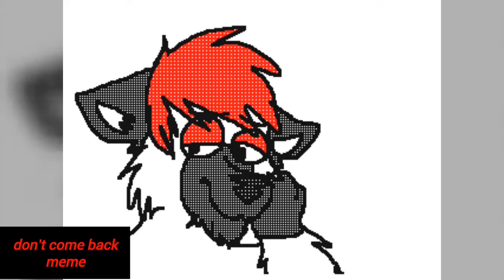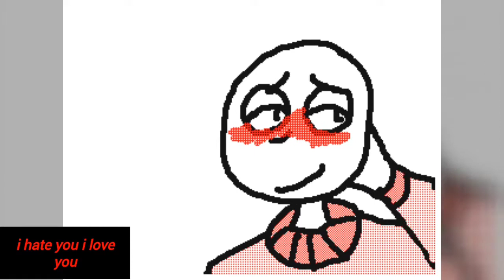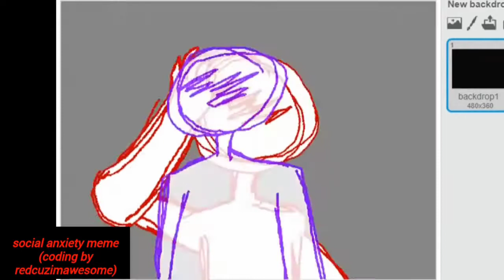flipnote dump + other things [reupload from 2018]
reuploaded due to a certain removed clip making me uncomfortable.

original video didn't have a finished description

anyway yeah here's this in fuckin 2022.

credits;

antoine levenant - street fighter [dubstep remix]
kira - dont come back here ft rachie
never get used to people - life letters
jacob tillberg - ghosts
the chords - sh-boom
gnash - i hate you i love you ft olivia obrien
lil pump - esskeetit
lil peep - nineteen
lund - weep
cosmo sheldrake - the fly